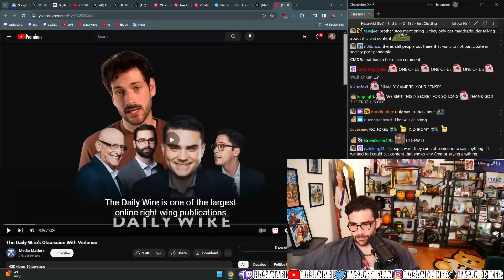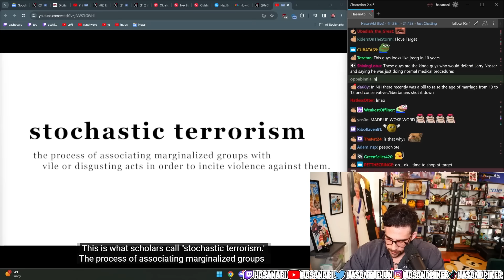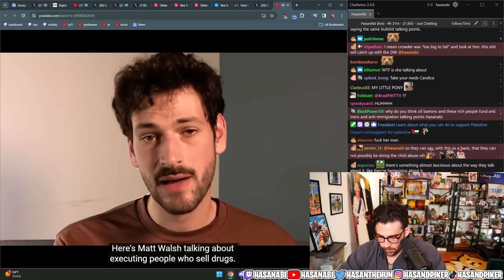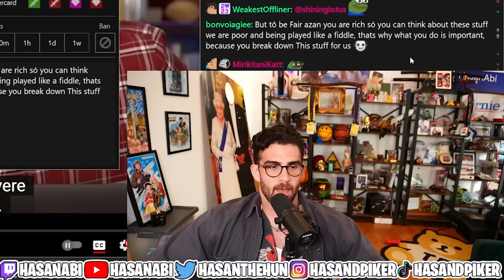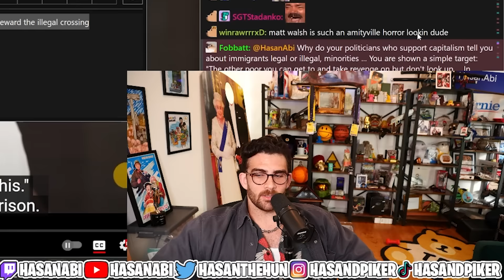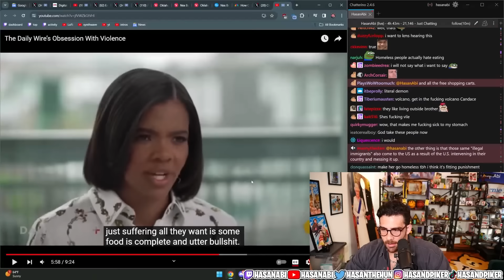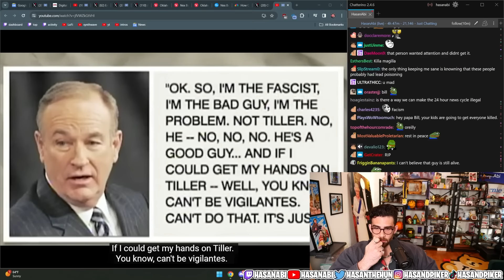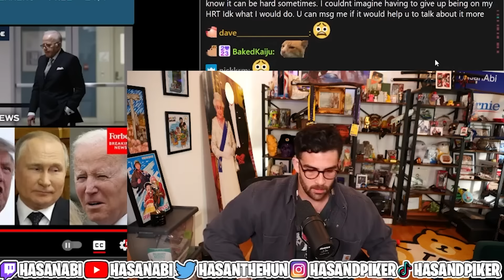The Daily Wire’s Obsession With Violence | Hasanabi Reacts to Media Matters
Hasan Reacts to an informative video showcasing and breaking down the harmful and problematic rhetoric of the Daily Wire and the issues they cause.